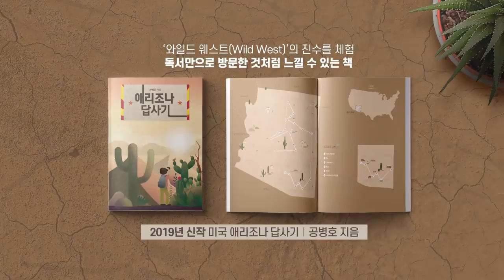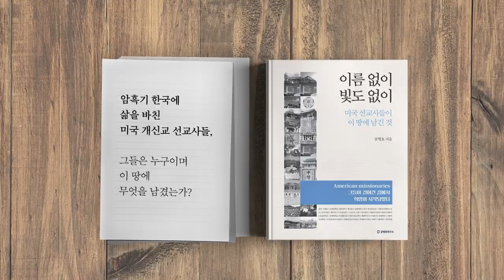한미관계 / 잘못된 신호를 보내다 [공병호TV]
한미관계
잘못된 신호를 보내다

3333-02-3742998 카카오은행 (예금주 : 공병호) / (텔레뱅킹 : 090 & 은행코드 : 90)

참고자료
1. 청와대 다른 나라 주권행위에 쉽게 이야기 말라 미국에 공개 반박, 정우상, 조선일보, 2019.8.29
2. 정부 미국 대사 불러 따졌다...전례없는 충돌, 정우상 조의준, 조선이보, 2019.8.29
3. 미국 한국 지소미아 11월 22일 종료 전 생각 바꿔라, 중앙일보, 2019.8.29